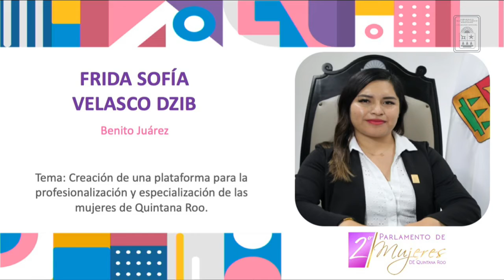Frida Sofía Velasco Dzib. Mpio. Benito Juárez. 2do Parlamento de Mujeres (11/Mar/2022)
Intervención de la parlamentaria Frida Sofía Velasco Dzib, representante del Municipio de Benito Juárez, con el tema: Creación de una plataforma para la profesionalización y especialización de las mujeres de Quintana Roo, en el 2do Parlamento de Mujeres.